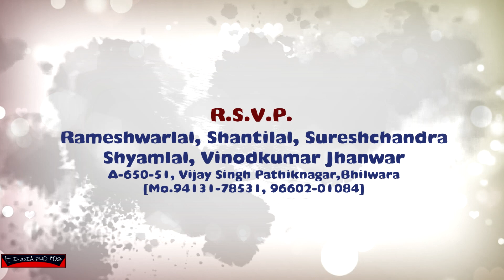Shivam & Soham Mundan Invitation 2023 [Jhanwar Invitation]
F India Photos Creative Team Work.